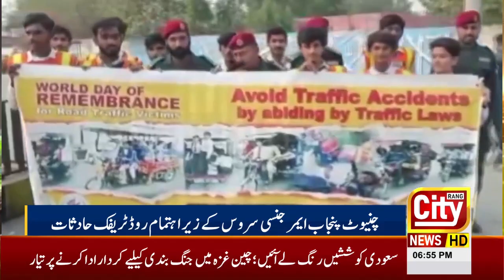News Buliten | News Headlines | Breaking News | Updates 24/7 | Latest Pakistan News City Rang News